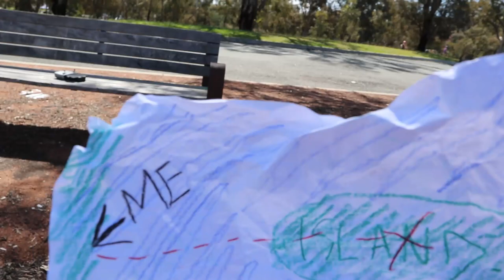Toby King's "The Gulls" (Vlog 025)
I use my new drone to explore an island populated entirely by Seagulls.
Vlog 025